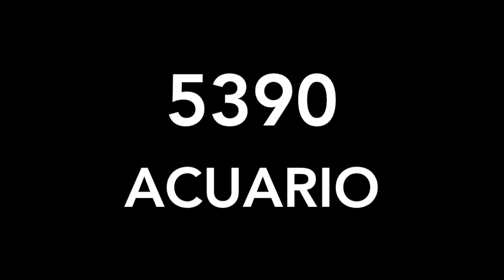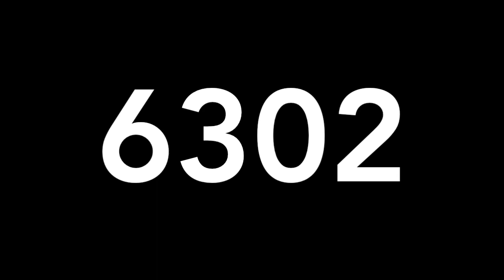RESULTADOS DE LOTERIAS COLOMBIA VIERNES 26 DE MARZO DE 2021